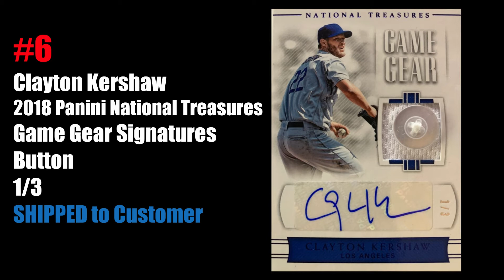Top 10 Hits of the Week | The Break Exchange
Here are the tops hits from the week of November 25, 2018!